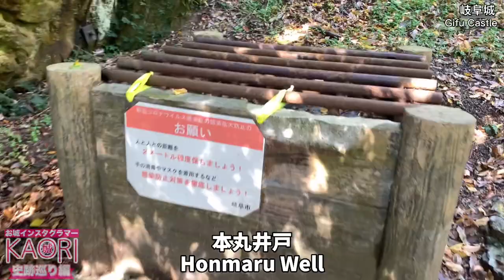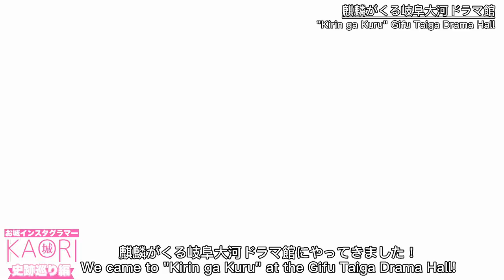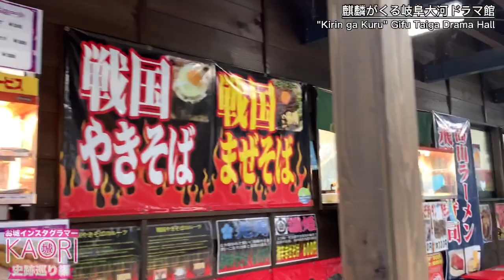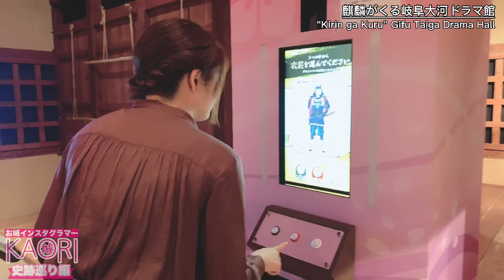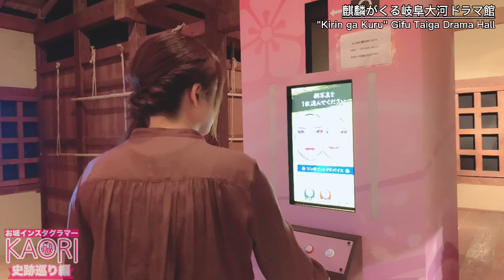【織田信長】岐阜城で聖地巡礼！本木雅弘さん扮する斎藤道三《等身大》蝋人形に大興奮！大河ドラマ館も行ってきたよ！【城女×岐阜×Vlog】-Gifu Travel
2020年大河ドラマ「麒麟がくる」の聖地岐阜に行ってきました！

私が「麒麟がくる」で一番好きだった斎藤道三の蝋人形があったんだけど、あまりにも精巧にできていたので本物の本木雅弘さんがいるような感覚に陥りドキドキしちゃいました😆💕

動画では岐阜城と岐阜城の近くにあった岐阜大河ドラマ館に行ってきたよ😁✨

サムネイルの画像は大河ドラマ館の中にあった岐阜城のセットで撮ったものです👍🏻

*ﾟ+｡｡.｡･.｡*ﾟ+｡｡.｡･.｡*ﾟ+｡｡.｡･.｡*ﾟ+｡｡.｡･.｡*ﾟ+｡｡.｡･.｡*ﾟ

I've been to Gifu, the holy land of the 2020 Taiga Drama "Kirin ga Kuru"!

There was a wax figure of Dosan Saito, which was my favorite part of "Kirin ga Kuru," and it was so elaborate that I felt like I was in the presence of the real Masahiro Motoki, which made me very nervous.

In the video, I visited Gifu Castle and the Gifu Taiga Drama Museum, which was located near the castle.

The thumbnail image was taken on the set of Gifu Castle, which was inside the Taiga Drama Museum.

*ﾟ+｡｡.｡･.｡*ﾟ+｡｡.｡･.｡*ﾟ+｡｡.｡･.｡*ﾟ+｡｡.｡･.｡*ﾟ+｡｡.｡･.｡*ﾟ

岐阜城
〒500-0000
岐阜県岐阜市１８

岐阜大河ドラマ館（岐阜市歴史博物館）
〒500-8003
岐阜県岐阜市大宮町２丁目１８−１

*ﾟ+｡｡.｡･.｡*ﾟ+｡｡.｡･.｡*ﾟ+｡｡.｡･.｡*ﾟ+｡｡.｡･.｡*ﾟ+｡｡.｡･.｡*ﾟ+

戦国時代関連動画はこちら！

VR安土城オンラインツアー〜創建当時の安土城で織田信長に会える！？〜

一乗谷朝倉氏遺跡〜麒麟がくる＆ブラタモリ〜

【どうする家康】戦国激戦区！高天神城

明智光秀最後の死闘〜山崎の合戦を巡る〜

【天下分け目の大戦】関ヶ原古戦場を巡る！

✅小田原城館長解説付きオススメ動画
▶️小田原合戦を巡る！